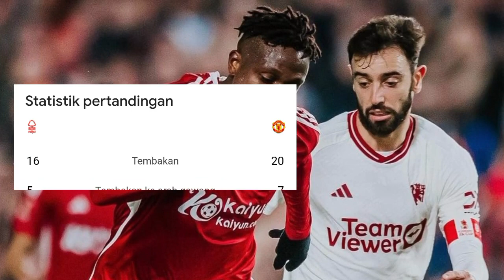Man United vs Nottingham Tadi Malam | Hasil MU Tadi Malam | Hasil Bola Tadi Malam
Man United vs Nottingham tadi malam atau hasil MU tadi malam dalam hasil FA cup tadi malam atau hasil bola tadi malam.

hasil MU tadi malam dalam ajang FA cup 2024 tadi malam berakhir dengan skor 0-1 untuk kemenangan Manchester united

Manchester united, MU tadi malam, MU vs Nottingham, hasil MU tadi malam, hasil FA cup tadi malam, hasil bola tadi malam,bola tadi malam,